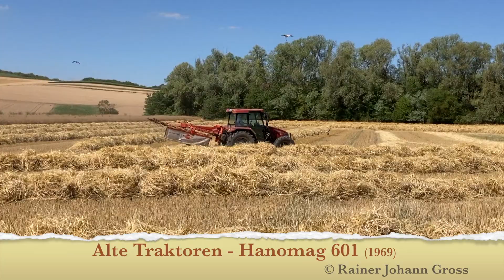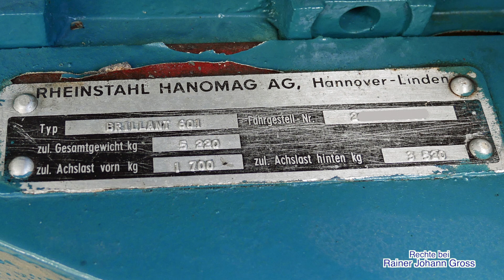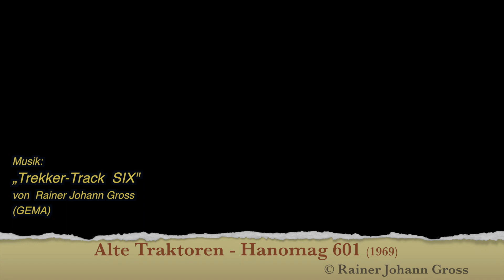Alte Traktoren - Hanomag 601 (1969)